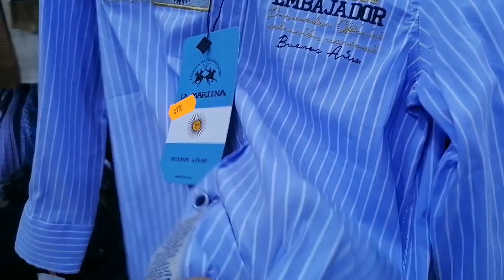عاجل⛔أكبر و أرخص محل لملابس الأطفال ومباشرة من الشركة🔥البيع بالجملة و التقسيط مع خدمة التوصيل#lelies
المحل فيه جميع ملابس الأطفال، كسيوات عيد الميلاد، ملابس المناسبات، بيجامات، و الأثمنة مناسبة، و الأهم من هادشي الجودة عالية.

زنقة أحمد  سيتو، شارع محمد الخامس ، مارشي سنطرال

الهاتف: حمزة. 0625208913